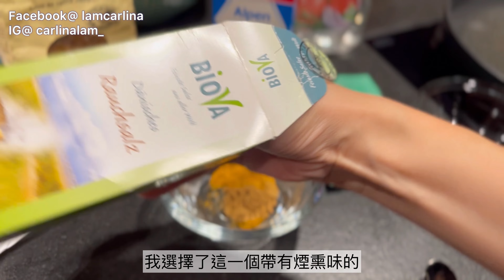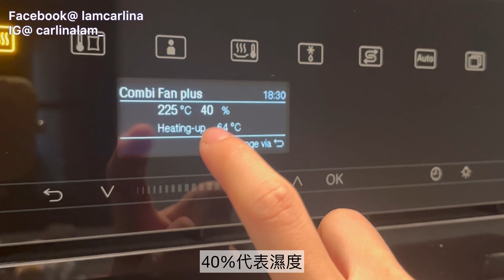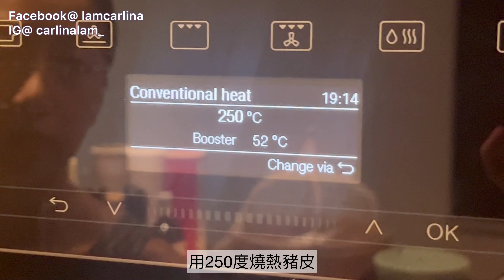【脆皮燒腩仔】德國🇩🇪VLOG 皮脆肉嫩多汁 簡易家常做法 唔夠脆補救方法 Miele蒸焗爐Review｜Easy Chinese crispy pork belly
湊仔去旅行之煮【脆皮燒腩仔】。話說中咗covid滯留於德國。大家都好crave 香港嘢食，等我打救。

【脆皮燒腩仔】VLOG 皮脆肉嫩多汁 簡易家常做法 唔夠脆補救方法 Miele蒸焗爐Review
Easy Chinese crispy pork belly

材料：
五花腩1公斤
五香粉2茶匙
粗鹽3茶匙
黃糖1茶匙
梳打粉1/4 茶匙
白醋1茶匙
幼鹽1/2茶匙
油適量

Ingredients:
Pork Belly 1kg
2 tsp five spice powder
3 tsp kosher salt
1 tsp brown sugar
1/4 tsp soda powder
1 tsp white vinegar
1/2 tsp table salt
Some oil

一般焗爐：
250度焗30-40分鐘。可以放一盤水一齊焗保濕。
Oven bake at 250 degrees for 30-40 minutes. You can put a tray of water to keep the moisture.